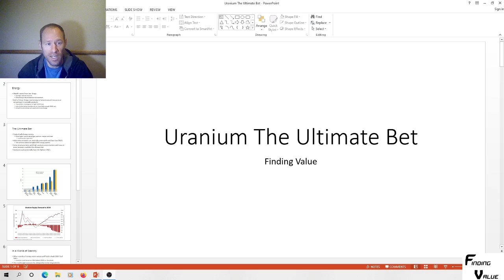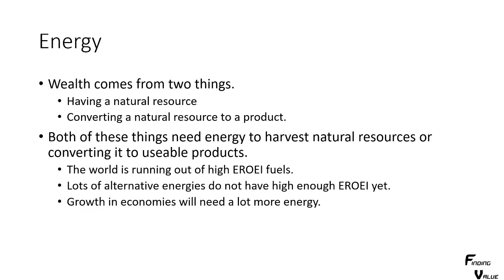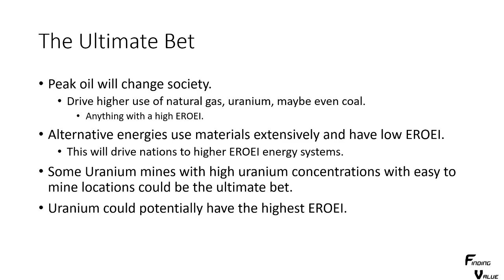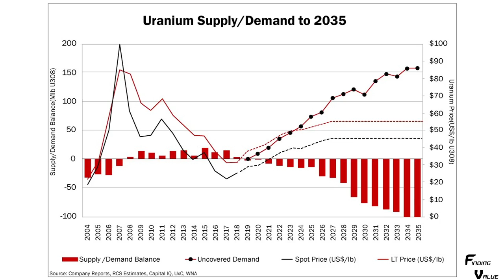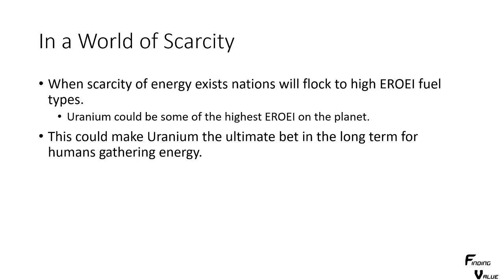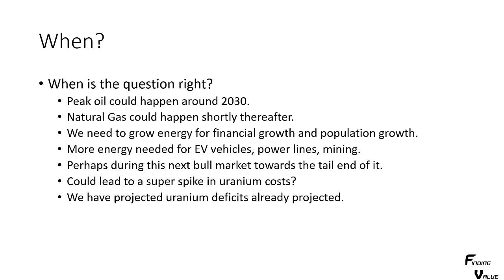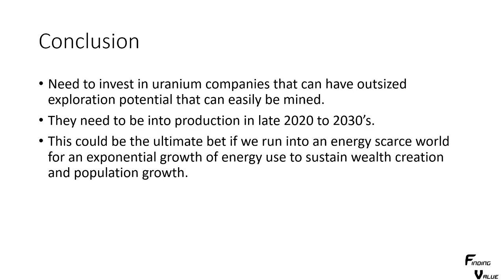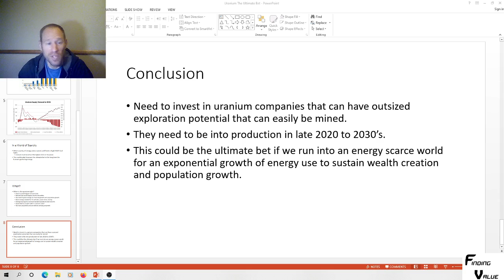Uranium the Ultimate Bet in an Energy Scarce World?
On an EROEI basis, Uranium could be the ultimate bet in an energy scarce and declining EROEI world. If we can find an explorer who can find high quality uranium in high concentratons we could find the best investment of our lifetime.